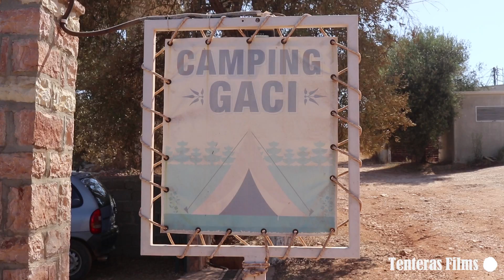Shqipëria zemra jonë (Saranda Vlog) 🌴🌴🌴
We arrived in our motherland. The land of hospitality. The land of eagles... SHQIPERIA

If you need accomodation in Ksamil, check out GACI ROOM on Airbnb!